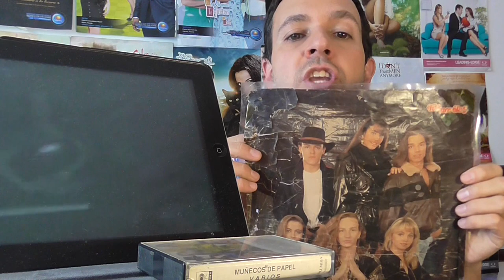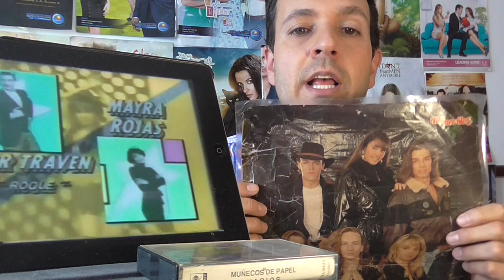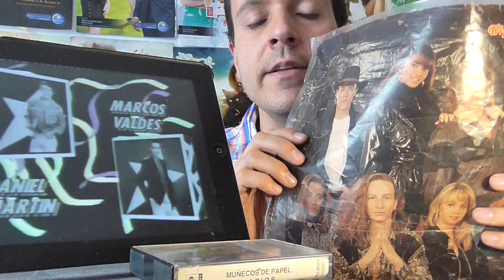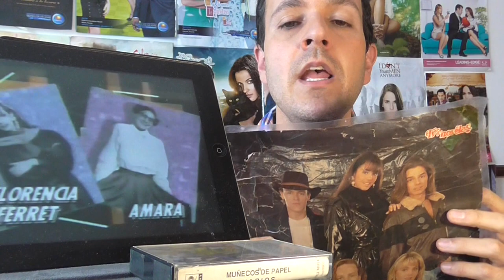¿RECUERDAS A MUÑECOS DE PAPEL? ALCANZAR UNA ESTRELLA 2 RICKY SASHA Y BIBI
El presentador y crítico de telenovelas no cuenta datos y curiosidades de Alcanzar una Estrella 2.

CARLOS OCHOA Y SUS NOVELAS, LAS MEJORES TELENOVELAS, SERIES, NOVELAS, DE LA TELEVISIÓN DE COLOMBIA MÉXICO Y EL MUNDO. LA TELEVISIÓN DEL PASADO Y DEL PRESENTE, AQUI ENCONTRARAS ENTREVISTAS CON ACTORES ACTRICES, CANTANTES Y PERSONAJES DEL ENTRETENIMIENTO.